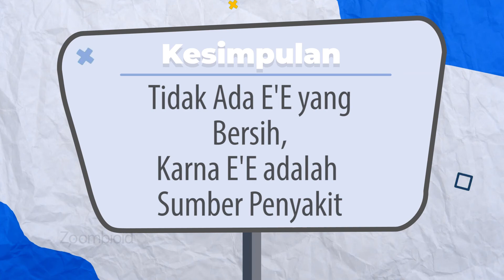Bahaya !!! Melihat Kehidupan isi TAI Cicak, Kodok & Kecoa, ada ini di dalamnya..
Ee atau biasa yang kita sebut Tai , sudah pasti didalamnya terdapat mikroorganisme yang berbahaya jika terkonsumsi oleh kita,, apa saja yang ada didalamnya...?? simak videonya nya nge zoom 1000x sampai Zoom 2560X Tai Cicak, Tai kodok, & Tai Kecoa ,,, :)

Maaf jika ada salah kata, ucapan atau kesalahan lainnya yang ada pada video ini, karena saya juga masih dalam
tahap pembelajaran, jadi ayo kita sama-sama belajar agar bisa menambah ilmu dan wawasan bersama sama ^_^

punya ide atau rasa penasaran untuk request nge-Zoom benda benda aneh? ... Tulis di kolom komentar, dan kami akan mencek komentar yang menarik untuk dijadikan konten selanjutnya  :)

Channel yang membahas apa saja seputar rasa penasaran kita terhadap benda-benda yang sangat kecil bersifat mikroskopis. mulai dari hal-hal yang biasa d temukan di pelajaran sekolah bahkan di lingkungan kita.